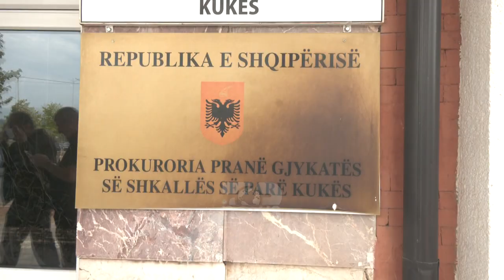Top News - U arrestua për armëmbajtje pa leje/ Lirohet nga burgu këngëtarja Fjolla Morina